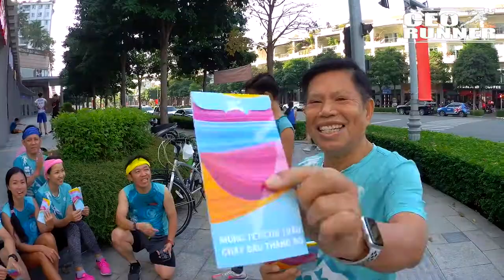CHÚC MỪNG NĂM MỚI - MỪNGTUỔI ĐẦU NĂM CỦA CÁC CEO RUNNER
Nhận Lì Xì. và lời chúc sức khỏe từ các anh em trong nhóm CEO Runner " Năm con Trâu vàng , Khỏe như trâu có vàng xài lâu , quá vui , vui quá...
Phỏng vấn Sam Tiểu La vui nhôm như diễn viên Lo tô Saigon
 ❤ CHÚC MỨNG NĂM MỚI